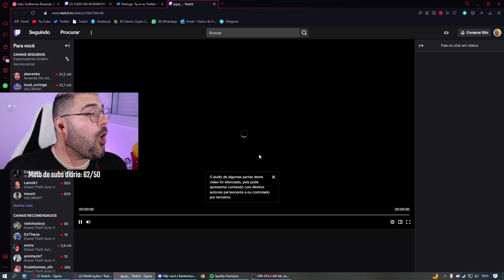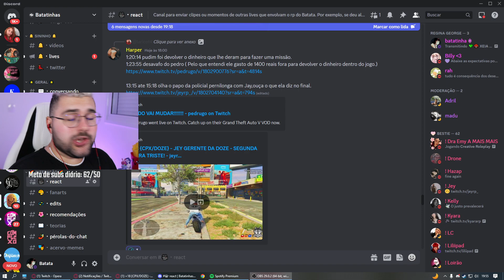Batata reage a pernilonga gadando o Jey e SURTA 😂 Park Tiffany GTA RP